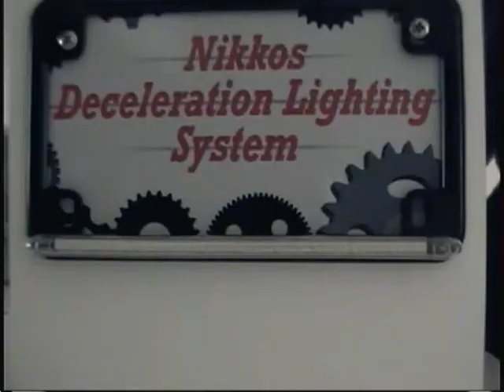bike car truck ez